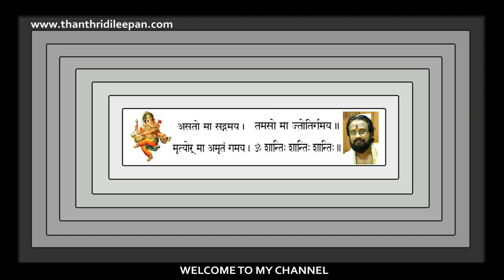അനുഭവങ്ങൾ കഥപറയുമ്പോൾ ഒരു ബാലനിൽ നിന്നും പ്രേതാവാഹന II Removing Evil II Thanthri Dileepan Narayanan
ഒരു ബാലന്റെ ശരീരത്തിൽ അവൻ ജനിക്കുന്നതിനു വര്ഷങ്ങള്ക്കു മുൻപ് അപകടത്തിൽ മരിച്ചുപോയ ചിറ്റപ്പന്റെ ആത്മാവ് പ്രവേശിച്ചു.അതിനെ ആവാഹിക്കാനായി നടത്തിയ പൂജയുടെ രസകരമായ കഥ.
The story of removing an evil demon from a small boy.
Note:Content used is copyright toThanthri Dileepan. Use or commercial Display or Editing of the content without Proper AuOTE : thorization is not Allowed. Certain Images , Musics , Graphics which are shown in this video maybe copyrighted to respected owners